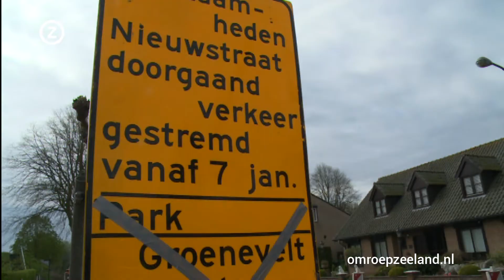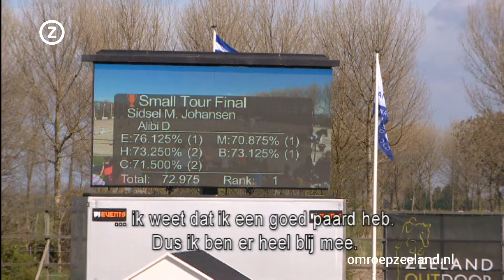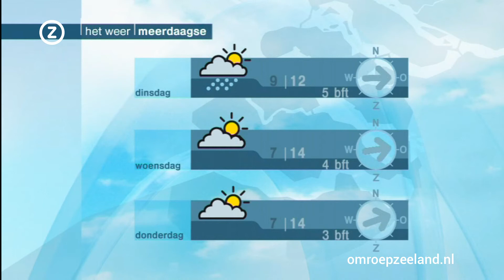Zeeland Nu zondag 06 april 2014